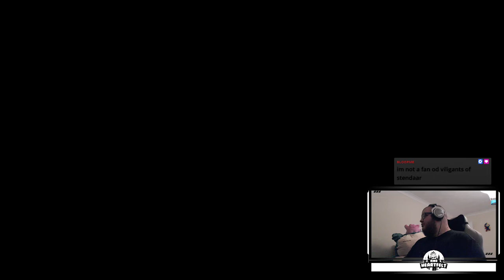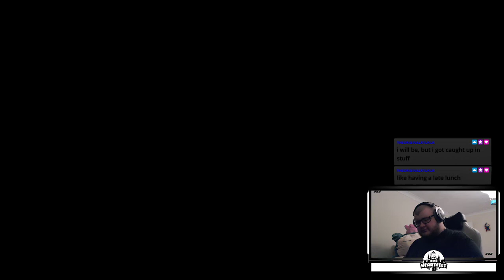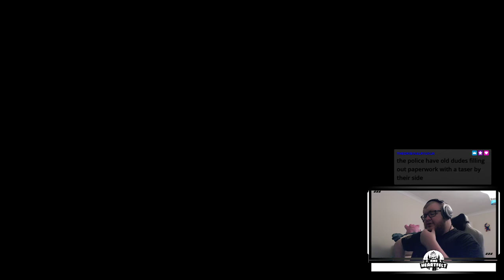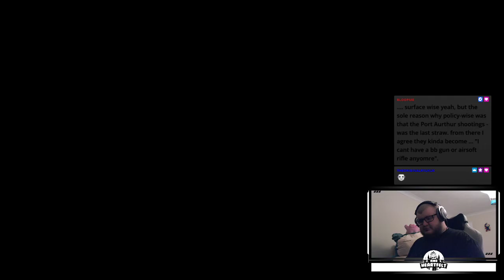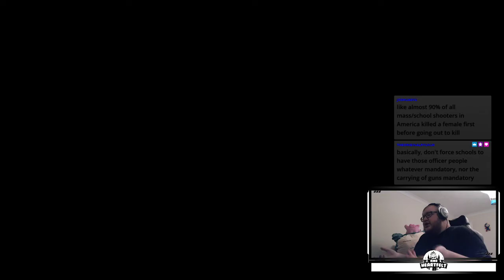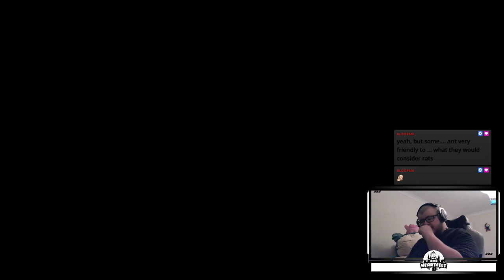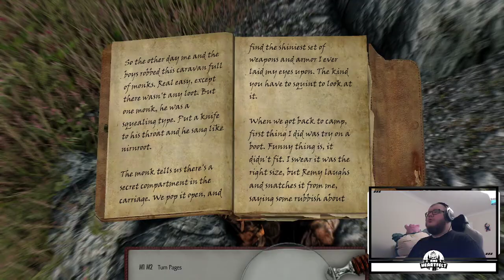Modded Skyrim Playthrough Day 15 I didn't think it would last this long 30 06 2022